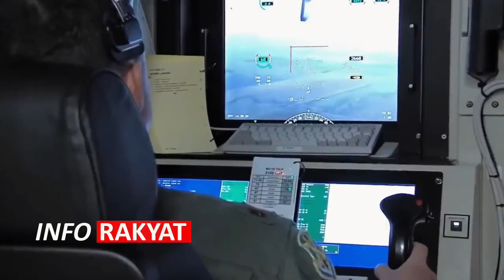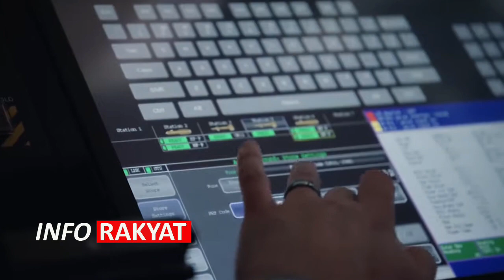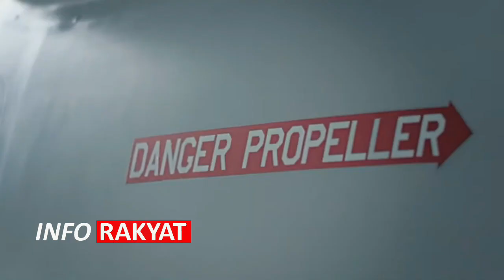HEBAT !! KECANGGIHAN Drone ELANG HITAM BUATAN INDONESIA VERSI TERBARU SETARA MQ 9 Reaper AS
Jika Amerika Serikat punya drone MQ-9 Reaper. Indonesia pun sebentar lagi akan punya drone yang kemampuannya tidak kalah dengan buatan Amerika.

Drone MQ-9 Reaper, salah satu drone andalan Amerika. MQ-9 Reaper mampu terbang dengan kecepatan sampai dengan 370 kilometer per jam. Drone ini dipersenjatai misil hellfire yang dipandu laser. Nah, soal drone, sebentar lagi, Indonesia juga punya drone yang kecanggihannya mendekati drone MQ-9 Reaper.